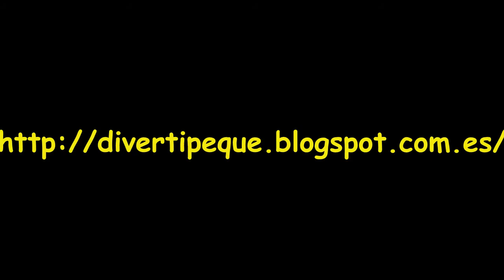MANUALIDADES:PLANTILLA HOLT HYDE (CHICO DE FUEGO) D DE GOMA EVA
Es tan sencillo como pinchar en la mano con el dedo hacia arriba y subscribirse, no tardas nada y a nosotros nos ayudas un montón.

En todo infantil intentamos hacer cosas para que hagan los niños y para hacer con ellos, para realizar de sus fiestas un día inolvidable con nuestra lista de cosas para fiestas,pinta-caras, también cocinando con ellos,y haciendo un montón de manualidades, bolsos,pulseras, flores,chuches,gominolas,cocina,aperitivos,fiestas temáticas. todo eso y más lo encontraras en nuestra página